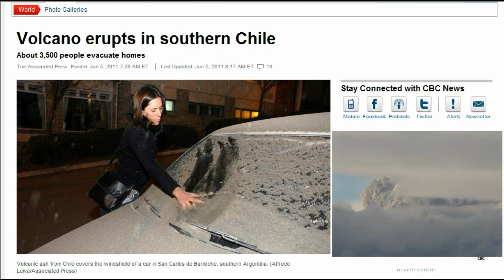Chilean Volcano Pops Off.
Looks like some activity in South America.